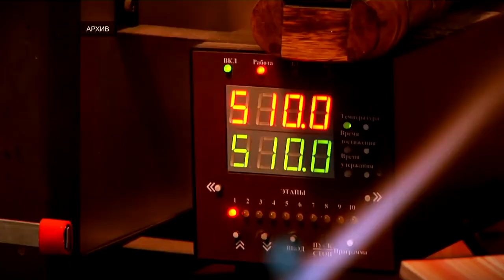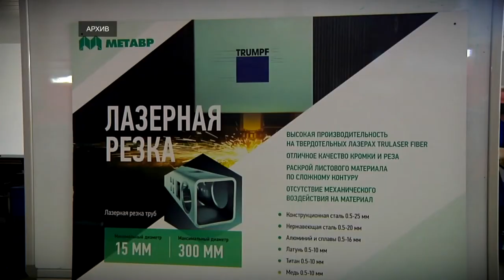Компании Тверской области получили более 800 миллионов рублей на развитие бизнеса